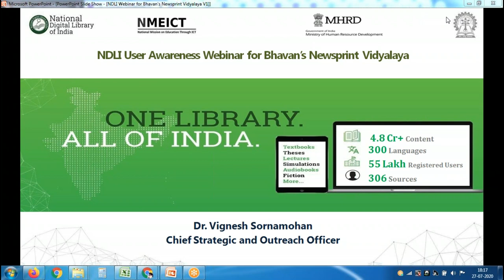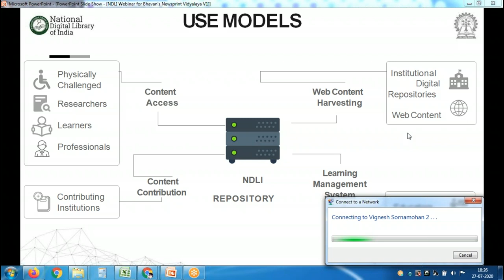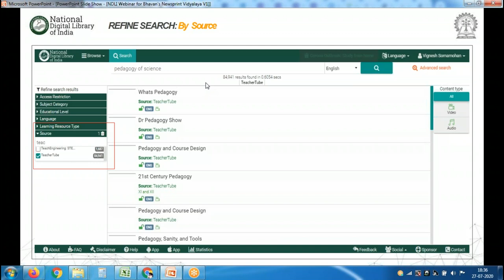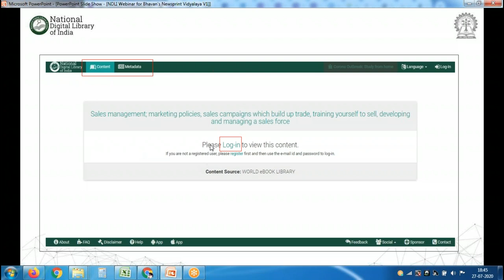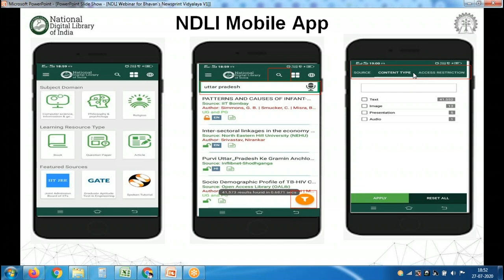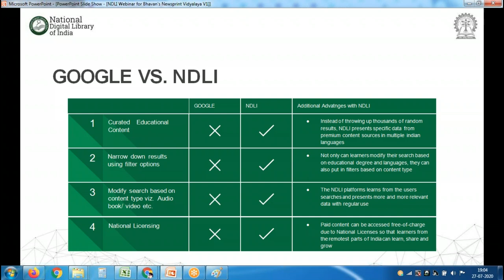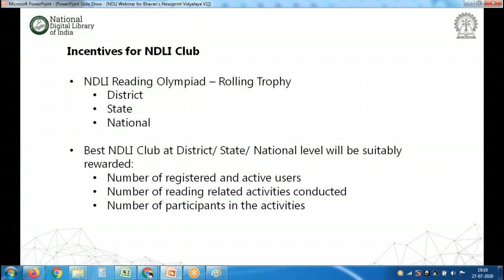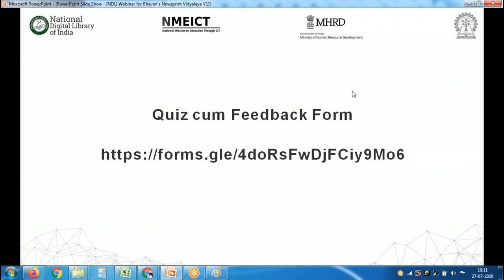NDLI Webinar for Bhavans Newsprint Vidyalaya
NDLI User Awareness Webinar for the teachers, librarians and students of Bhavan's Newsprint Vidyalaya and its neighbouring institutions on 27th July, 2020 (from 06:00pm to 07:15pm. There were 180 participants for the session